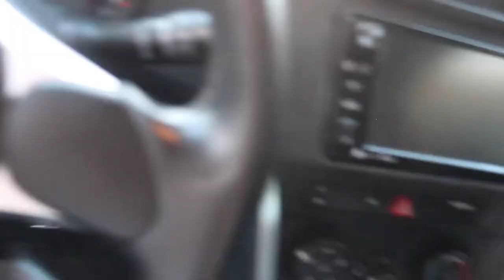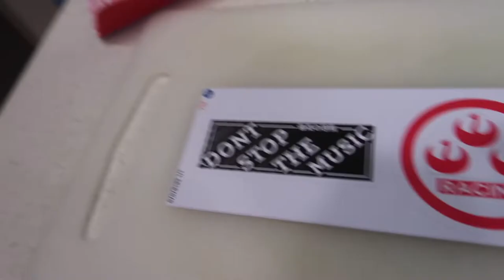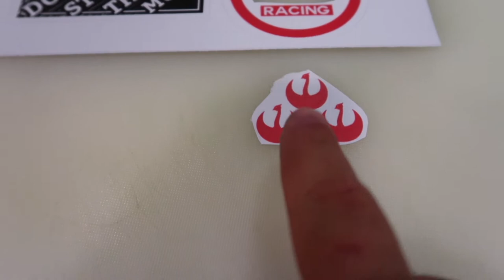Study Vlog Week 52: Best Buy, Big Box, SURFING!, Rain, Bookshelf and Clubing.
Another (also delayed) week of the vlog. This week I go to Best Buy, I get a big box of stuff, I Return to surfing, there is rain, I finally build the bookshelf and I go clubing.